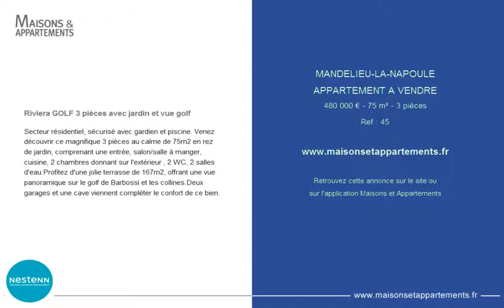MANDELIEU-LA-NAPOULE - APPARTEMENT A VENDRE - 480 000 € - 75 m² - 3 pièces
Référence : 45

Riviera GOLF 3 pièces avec jardin et vue golf
Secteur résidentiel, sécurisé avec gardien et piscine. Venez découvrir ce magnifique 3 pièces au calme de 75m2 en rez de jardin, comprenant une entrée, salon/salle à manger, cuisine, 2 chambres donnant sur l'extérieur , 2 WC, 2 salles d'eau.Profitez d'une jolie terrasse de 167m2, offrant une vue panoramique sur le golf de Barbossi et les collines.Deux garages et une cave viennent compléter le confort de ce bien.

Cette annonce vous est proposée par l'agence NESTENN